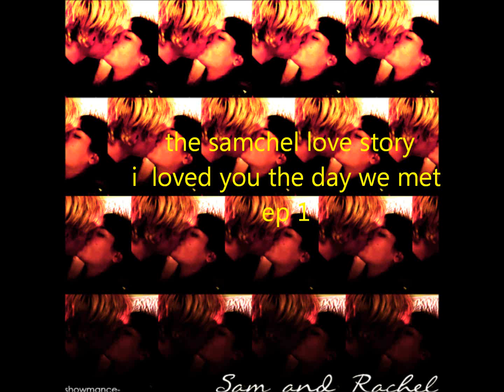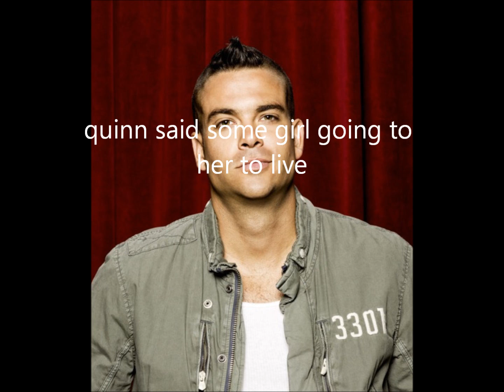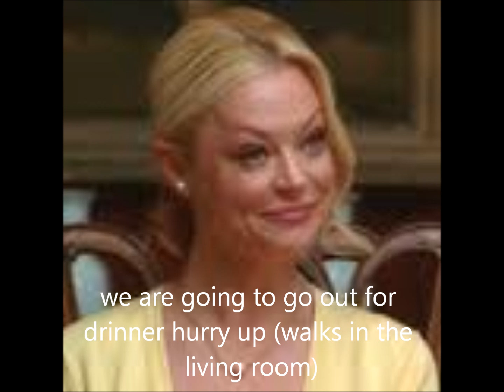the samchel love story i loved you the day we met